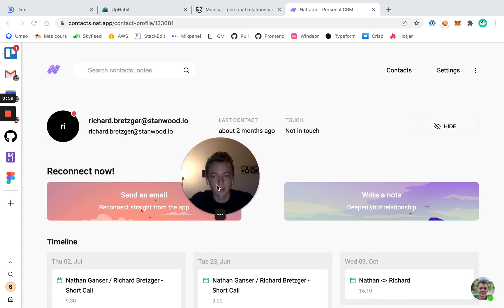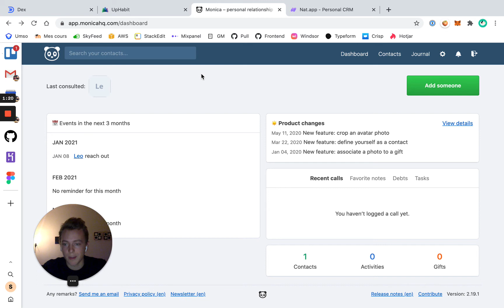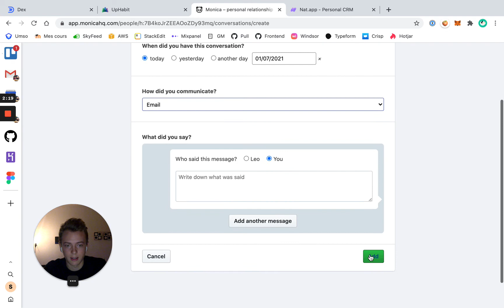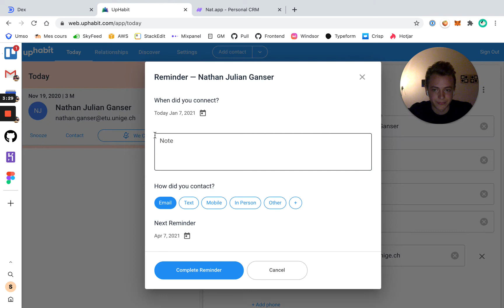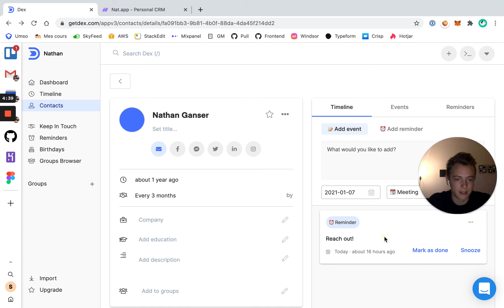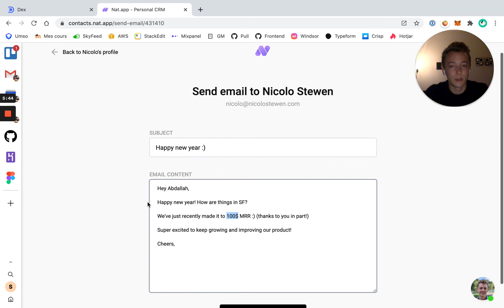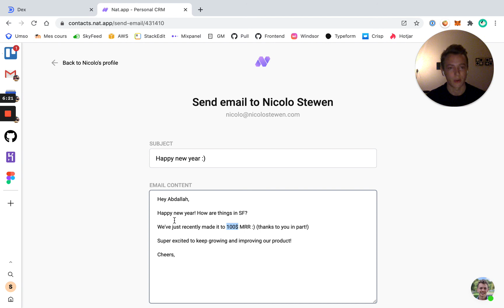How sending emails works in Personal CRMs: Monica, Uphabit, Dex & Nat comparison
In this video, I'm reviewing a specific key feature of Personal CRM apps: Sending emails.
The main reason people use an app to manage their relationships it to help them reconnect and stay in touch and if you mainly use emails to communicate, then you want an app that makes it easy to send emails to your contacts.
But as you'll see in this video, that's not the case in most personal relationship managers, not sure why.

If you'd like to try out to easily send emails, feel free to do so!

Sorry for the sound quality - I will not record using Airpods again.